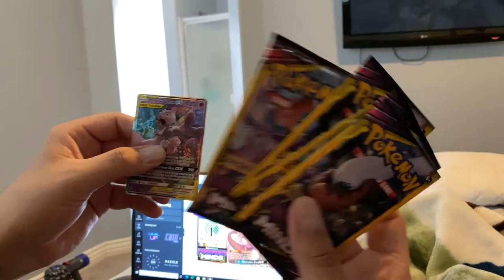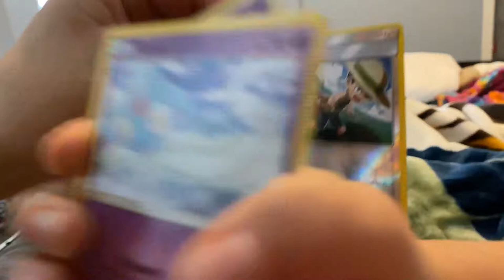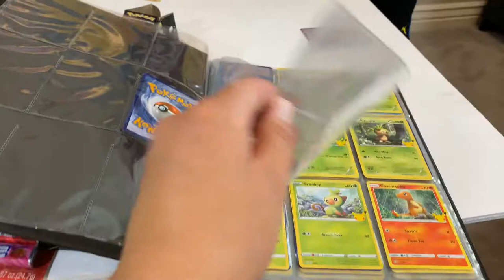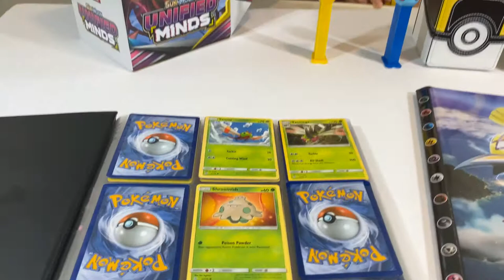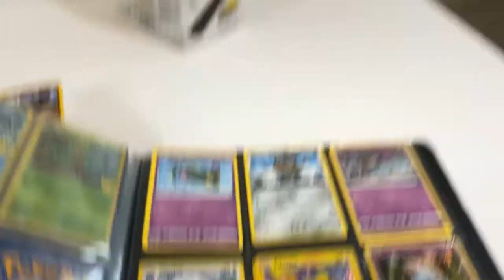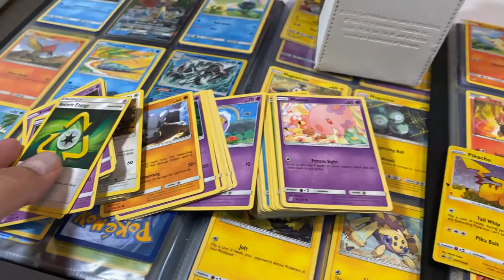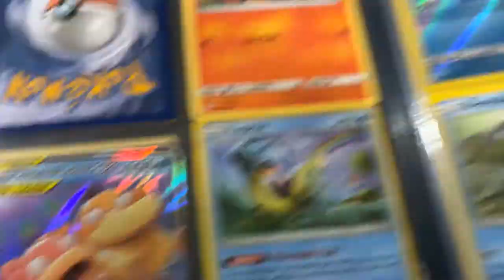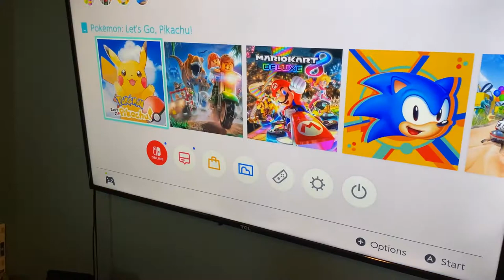Pokémon Cards from Dollar Tree Part 3: We Found another Mewtwo and Mew Rare!!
WE found another rare mewtwo and mew tag team rare! Also, Bella and Jio received their first Pokémon Go Nintendo Switch game. We hope you enjoy and please follow our Pokémon adventure as we try to become the best trainers ever!